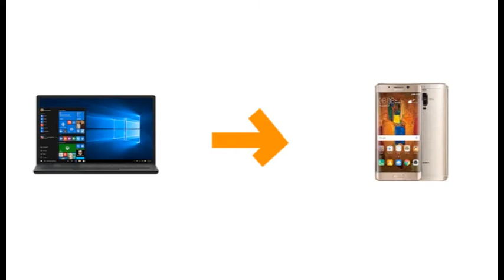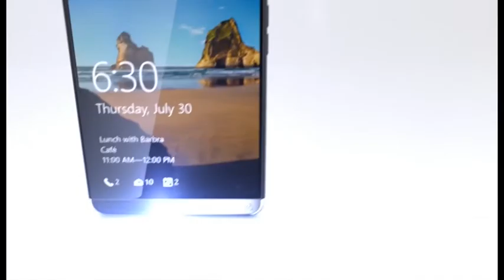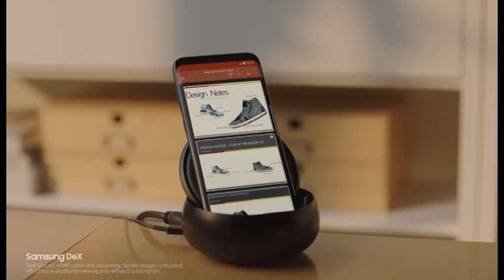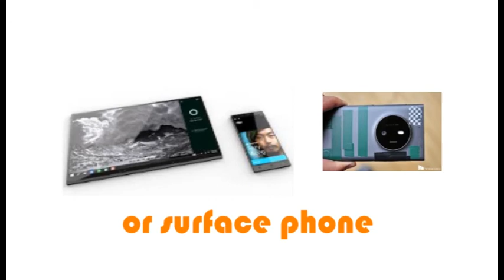Can Smartphones Replace a PC?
Can a mobile replace a PC. Microsoft Continuum and Samsung DeX are trying to do it. but how far these efforts are successful find out in this video.

[Music]
Song: Majestic Causal Kenny Segal